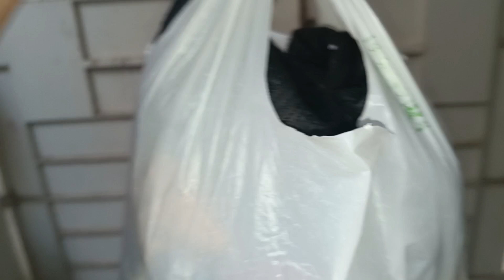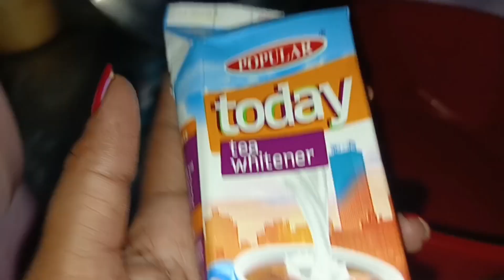Gopal Bhai ne Apne sale ko kya bola is baat se vah gussa ho gaya 😡😡😡😡😡😡😡